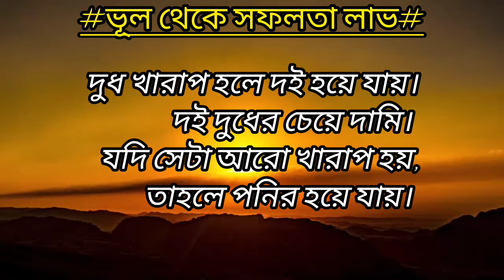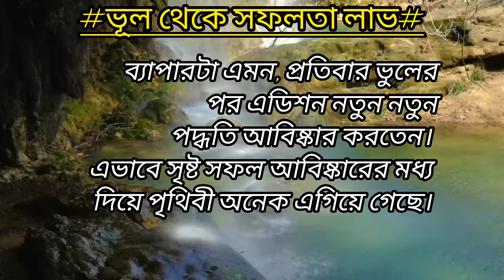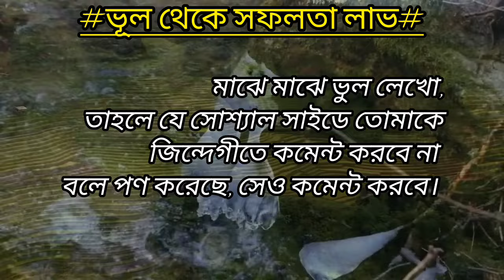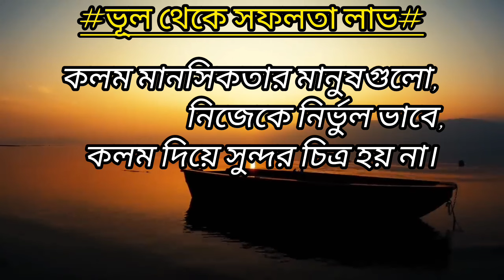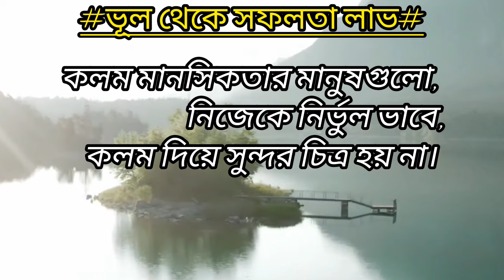ভূল থেকে সফলতা লাভ। Success from mistakes. Asadul Islam. 2024